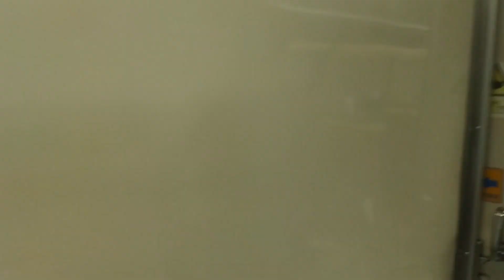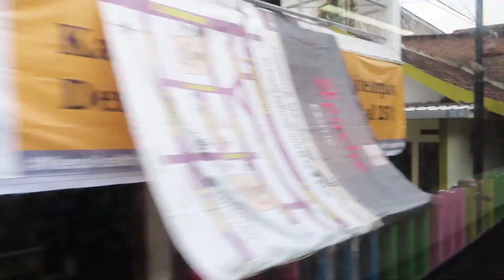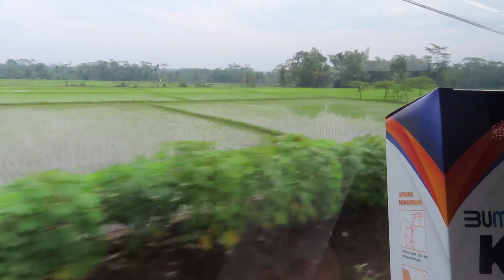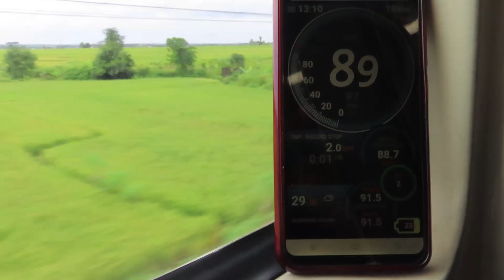PERDANA! fulltrip naik ka kertanegara Malang-Purwokerto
Ka kertanegara
berjalan pada tanggal 10,14,19,20,21 Maret

syarat :
-menyertakan surat rapid/genose dengan hasil negatif
-tidak sakit
-suhu tubuh kurang dari 37,3°
-memakai lengan panjang/jaket dan celana panjang
-memakai masker

Harga:
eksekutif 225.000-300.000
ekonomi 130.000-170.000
tergantung jarak

pemberhentian:

Malang-Purwokerto

Malang 08:20
Malang kota lama 08:28
Kepanjen 08:49
Wlingi 09:37
Blitar 10:02
Tulungagung 10:30
Kediri 10:57
Kertosono 11:24
Nganjuk 11:45
Caruban 12:13
Madiun 12:37
Solo Balapan 13:56
Yogyakarta 14:48
Kutoarjo 15:43
Kebumen 16:09
Kroya 16:52
Purwokerto 17:17

Purwokerto Malang

Purwokerto 18:20
Kroya 18:48
Kebumen 19:30
Kutoarjo 19:56
Yogyakarta 20:50
Solo Balapan 21:41
Madiun 23:03
Caruban 23:19
Nganjuk 23:47
Kertosono 00:08
Kediri 00:35
Tulungagung 01:01
Blitar 01:30
Wlingi 01:56
Kepanjen 02:39
Malang kota lama 03:01
Malang 03:06

(jadwal dan ketentuan bisa berubah sewaktu-waktu untuk lebih pasti cek tiket anda atau ig: kai121)